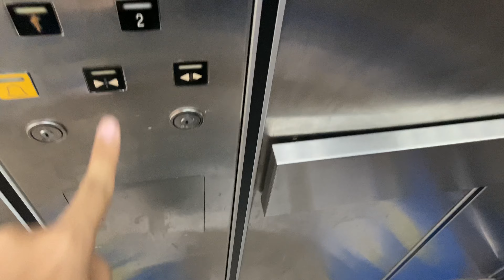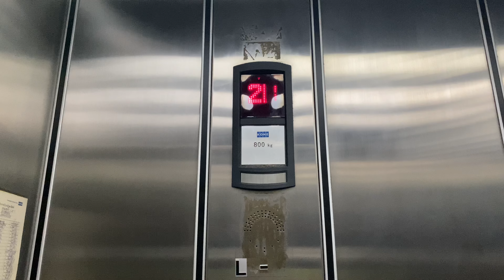Chulalongkorn University, Bangkok | KONE Traction Elevators | Carpark Building 1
KONE elevators with K-Delta fixtures.

방콕 출라롱콘 대학교 코네 엘리베이터

ลิฟต์โคเน่ที่จุฬาลงกรณ์มหาวิทยาลัย จังหวัดกรุงเทพมหานคร | อาคารจอดรถ 1

Area : Chulalongkorn, Bangkok
Capacity (Kg.) : 800
Floor stop : 1-2, 2B, 3, 3B, 4-5, 5B, 6-7
Taken date : July 6, 2022